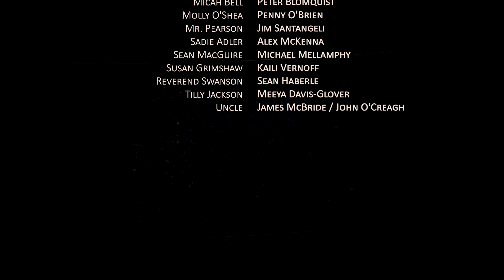Red Dead Redemption 2: Chapter 6, Episode 10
The gang become more divided, arguing and fighting amongst themselves.  Sadie asks help from Arthur, who asks a favor in return.

Missions:
- Mrs. Sadie Adler, Widow
- The Widow of Willard's Rest - III
- Do Not Seek Absolution - II

This is my playthrough on PC, edited into a story-like form with the gameplay controls removed.

Red Dead Redemption 2 (2018) published by Rockstar Games